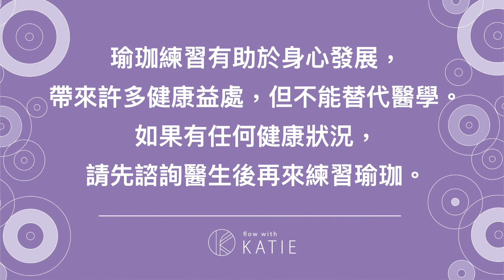20分鐘流動瑜珈-穩定與平衡 20 min flow yoga balance and stability { Flow with Katie }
每天的身體狀態不同，所以喜歡的練習方式、強度、動作編排. 持續都在改變，每當你踏上墊子時，都可以藉此機會將注意力轉移到當下，透過瑜珈練習，提高身體意識和自我接受能力！讓每天的練習都成為一個新的機會，以便你更了解自己的真實身份！